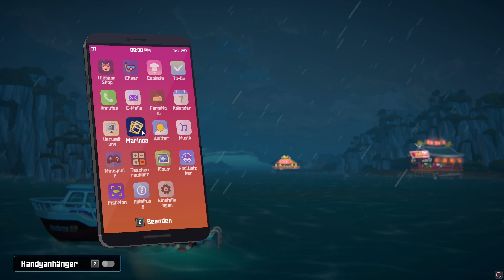Klaus besiegen - Dave the Diver 084 - PC Lets Play deutsch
Hier spiele ich Dave the Diver, ein Einzelspieler-Game, in dem es tagsüber ums Tauchen und Fischen geht. Abends führen wir eine Sushi-Bar.

Ziel dieses Let's Plays soll es sein, die Story vollständig durchzuspielen, alle Fischarten zu entdecken und natrülich auch alle Nebenquests zu erfüllen.